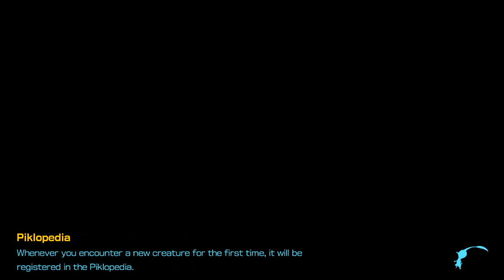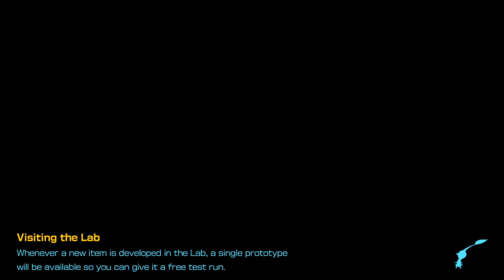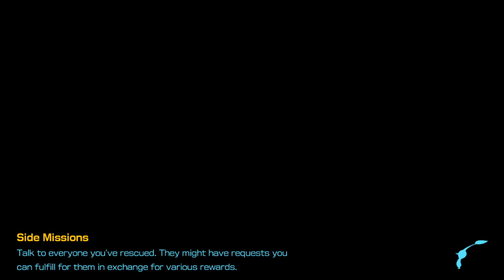PIKMIN 4 Full Gameplay Walkthrough No Commentary Part 12 - Rescue the Rescue Corps